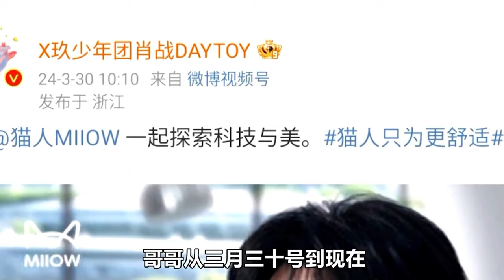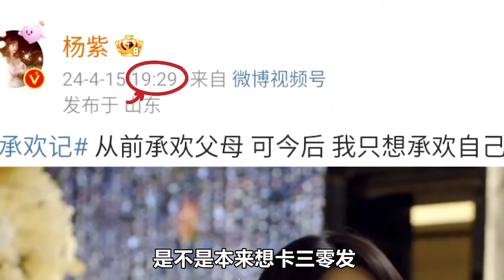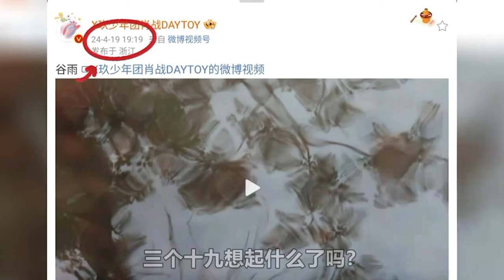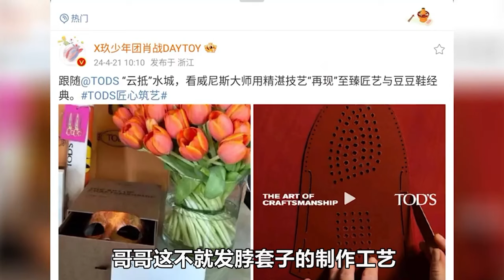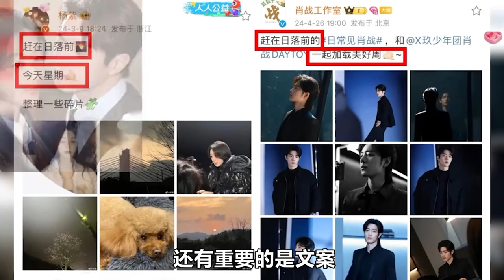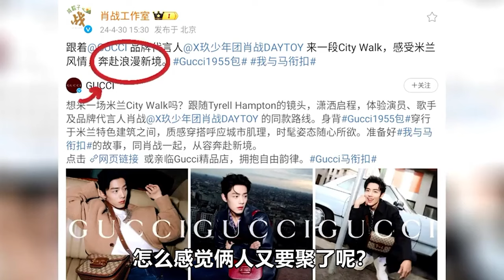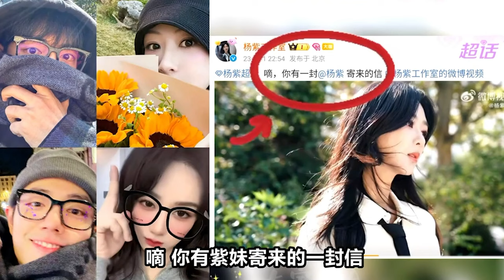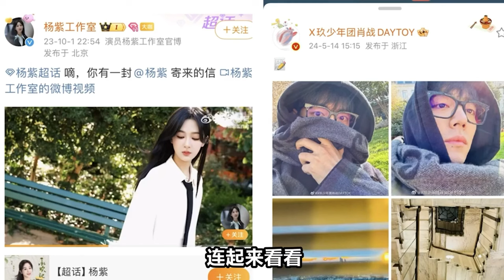楊紫自帶cp感，肖戰盯著她看眼神藏不住，現場突然直球告白，看看楊紫的害羞表情，這是你倆的認愛現場吧~【小娛叭叭叭】杨紫